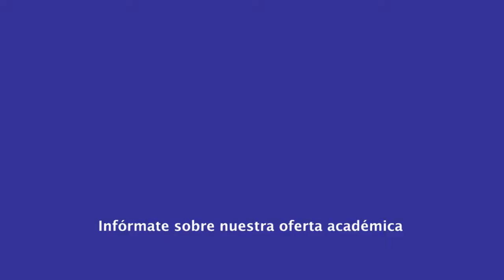|Pregrado| Presentación - Eje Transversal Formación Ciudadana IV - Lcdo. José Carrero